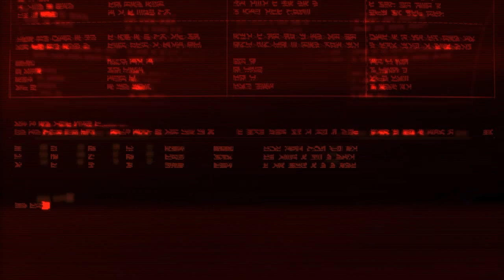Black ops 3 beta:LOCUS SNIPER gameplay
This is my sniper gameplay i played using the locus sniper rifle on the map hunted on the black ops 3 beta i hope that you enjoy the video